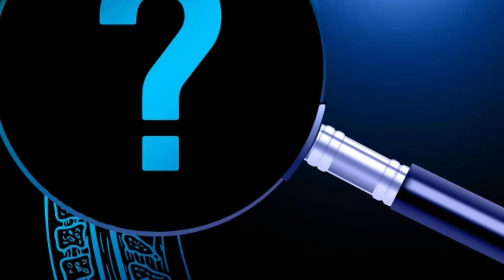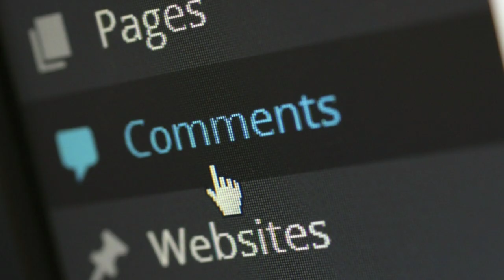आसमान नीला ही क्यों दिखाई देता हैं ll why sky is blue ll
about this video:- इस विडियो में आपको पता चलेगा कि आसमान नीला ही क्यों दिखाई देता हैं